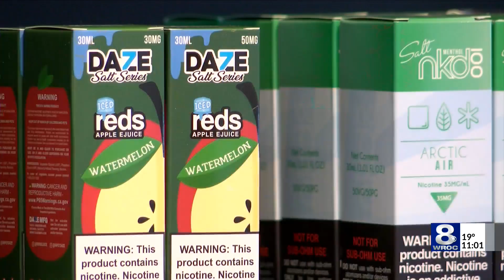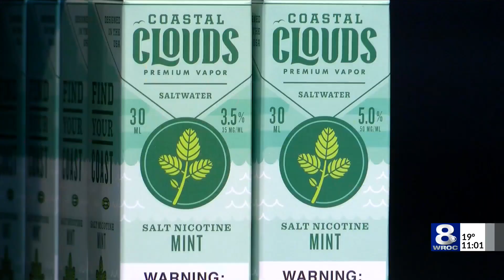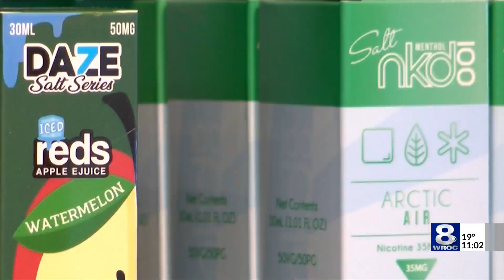State senator changes mind about vape ban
This comes after research shows vaping related illnesses are not due to flavored vaping liquids.